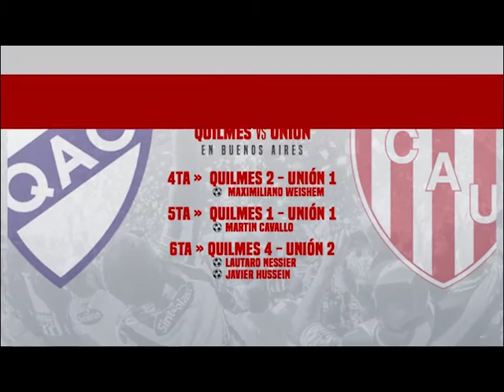🎥 Esto pasó en LVCU TV... Jornada de Inferiores de AFA vs Quilmes {01/11/2017}